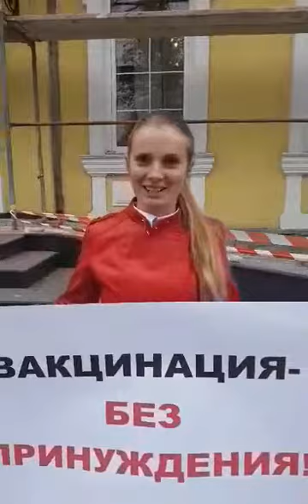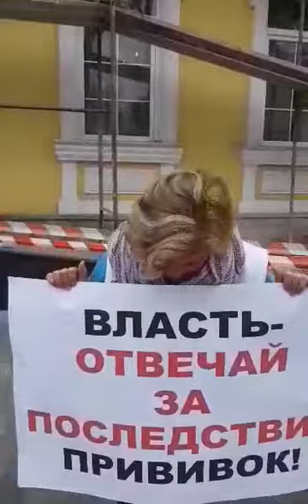9 человек из Гагаузии протестуют перед Конституционным судом